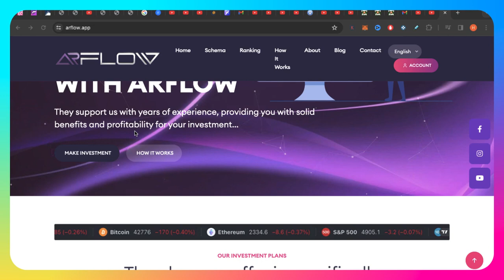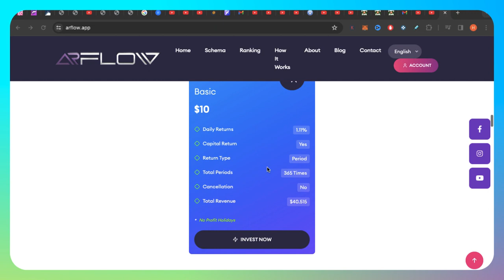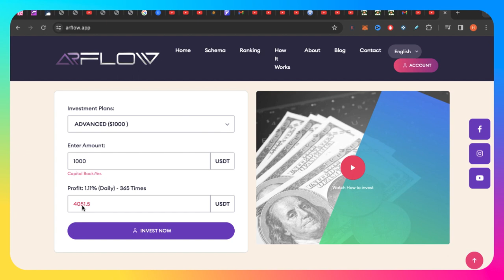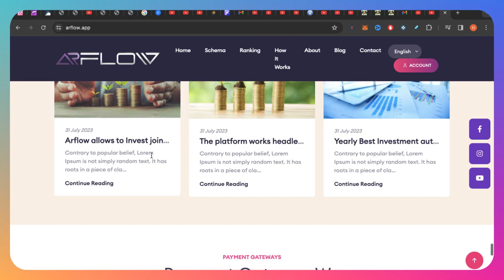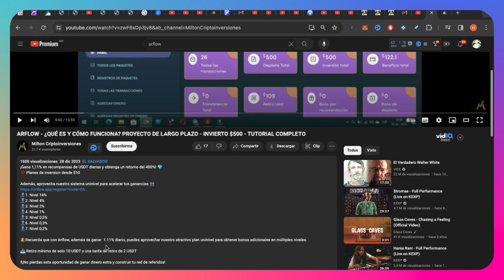👿Arflow😈: Gana 1.11% diario😅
Te comparto todo lo que debes saber sobre esta peligrosa estafa

¿Más Inversiones?